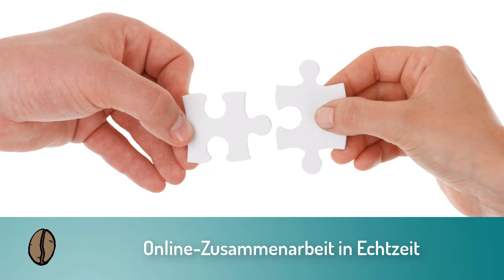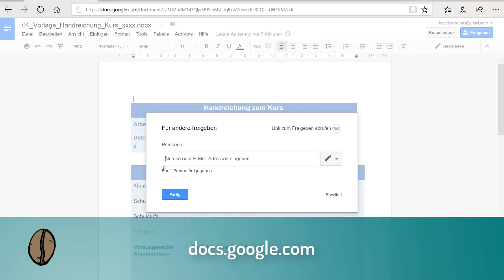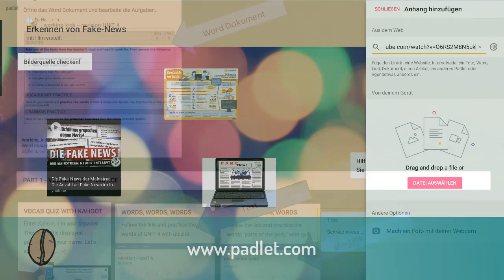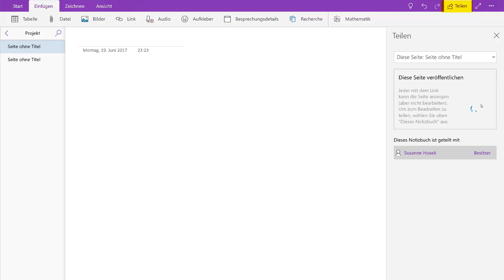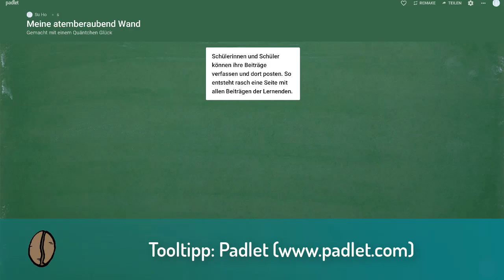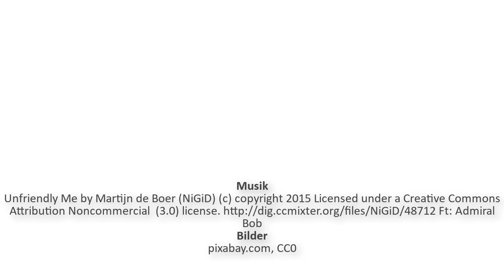CoffeeCup Learning: Digital Lehren und Lernen Modul 4